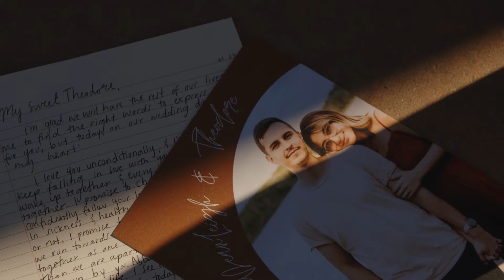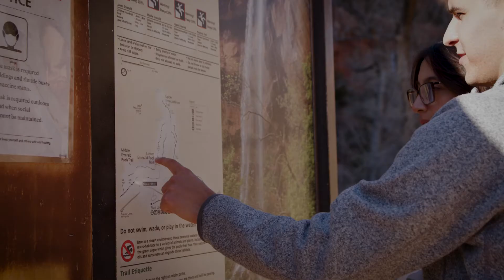An Adventurous Elopement | INTIMATE Reading of Private Vows | BMPCC6K Pro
GiDeanLeigh & Theodore got married at the Zion Lodge lawn in Zion National Park. They then read their vows at the top of Zion Canyon Overlook during sunset. Shot on the Black Magic Pocket Cinema Camera 6K Pro as the main camera. The Sony A7III & A7RII were used as the 2nd and 3rd cameras.